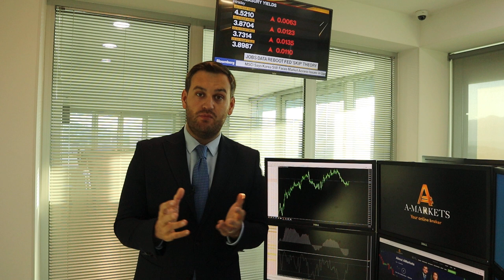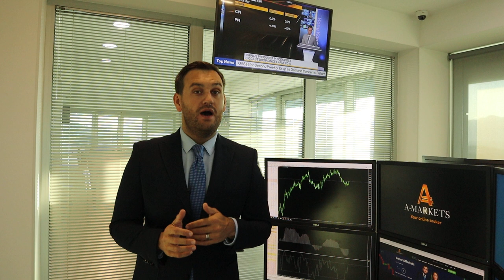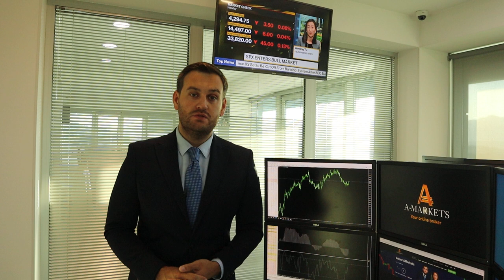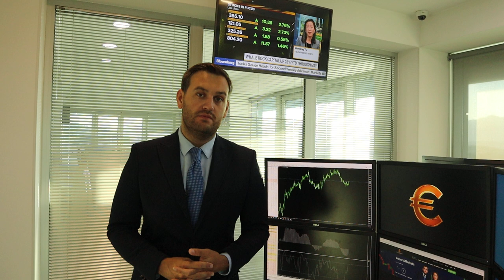Доллар: все решится на следующей неделе | AMarkets